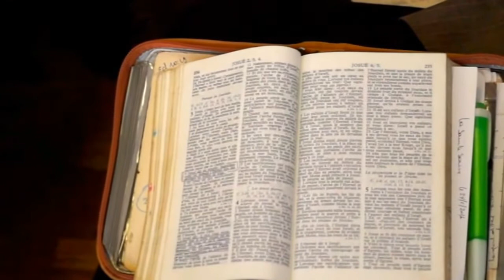EV. Benjamin Boyanga THEME: Le juste vivra par la Foi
Theme: just shall live by faith